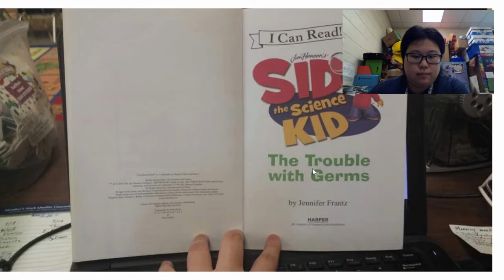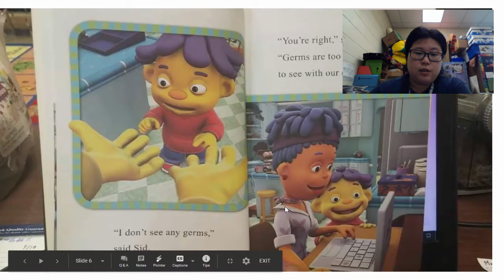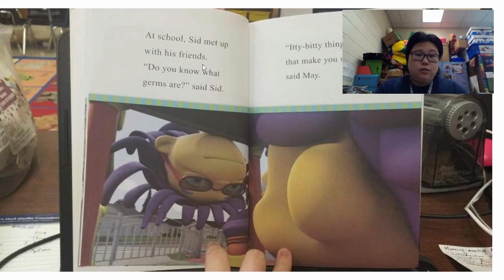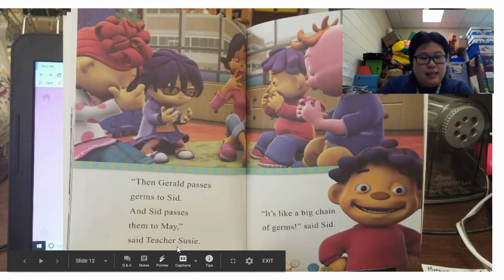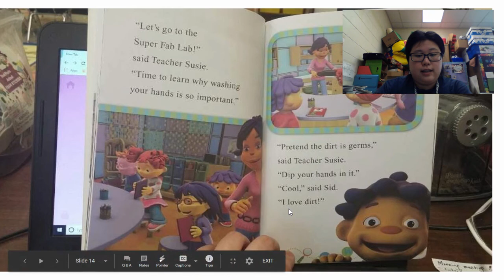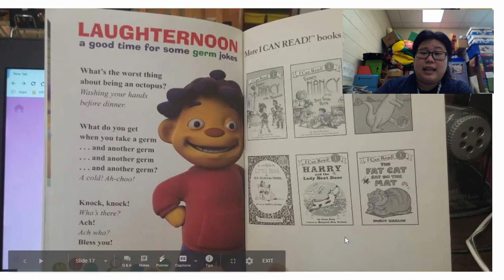Sid the kid the trouble with germs